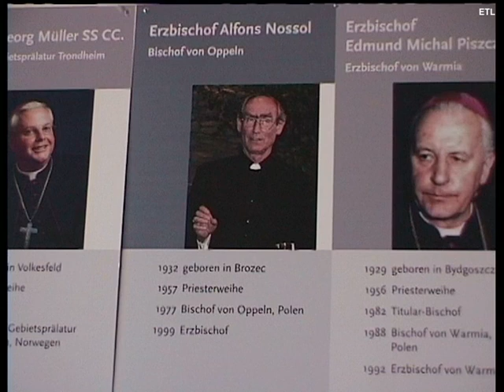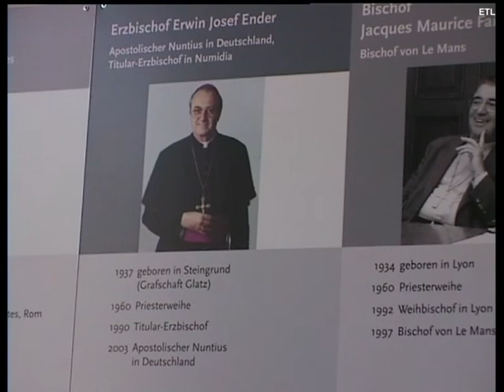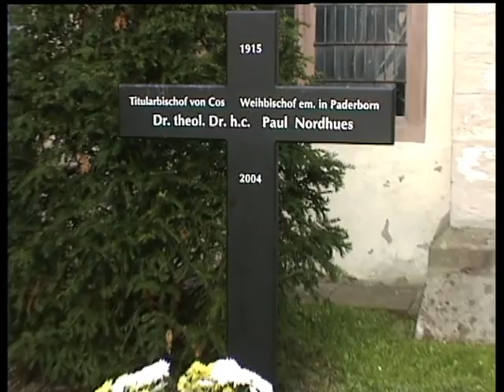Libori 2004 - Prozession in Paderborn am 27. Juli 2004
Jeweils am Dienstag der Libori-Woche in Paderborn wird der Schrein mit den Reliquien des hl. Liborius in einer feierlichen Prozession über den Domplatz in Paderborn getragen. Nach der Rückkehr in den Dom werden die Reliquien in der Krypta beigesetzt. Beim Auszug aus dem Dom und bei der Rückkehr des Schreines in den Dom erklingt traditionsgemäß jeweils 3 mal der Liboritusch.